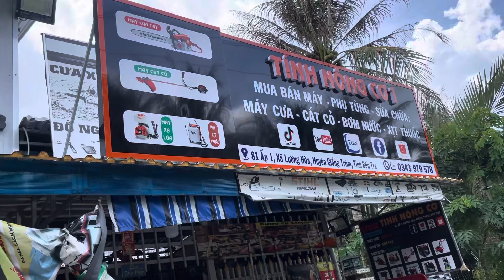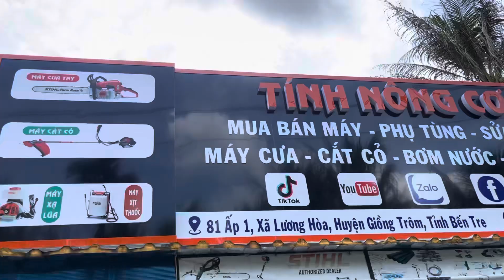Chỉ từ 1 tr 390 | Cắt cỏ Nhật Bãi số lượng lớn- Zalo 0343 979 578